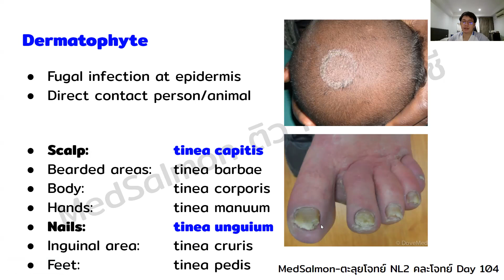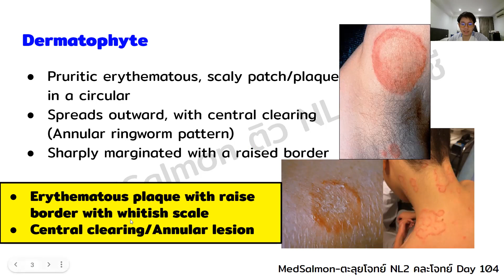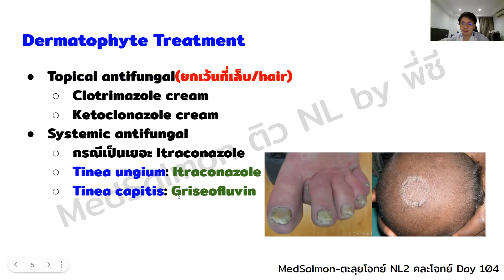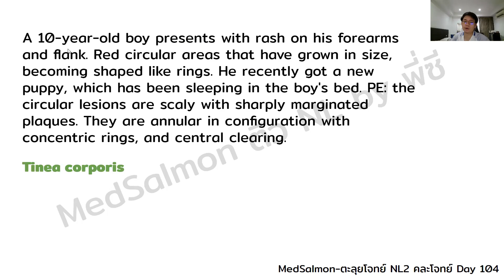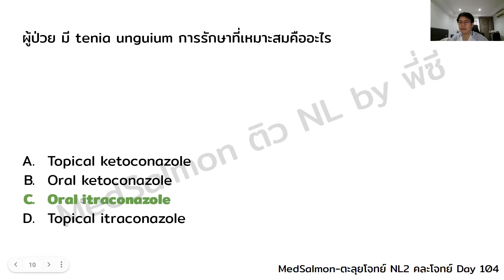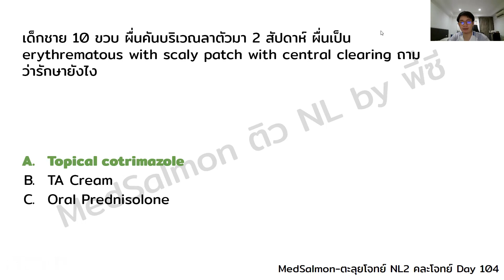ตะลุยโจทย์ NL2 คละโจทย์ DAY 104 “Dermatophyte”| MedSalmon ติว NL by พี่ซี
“Dermatophyte”
P'See MedSalmon😊